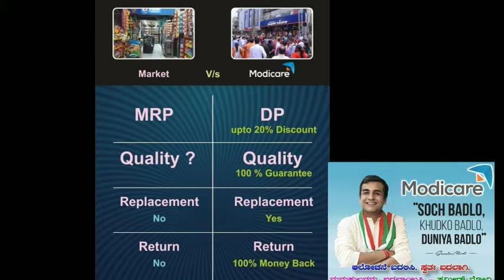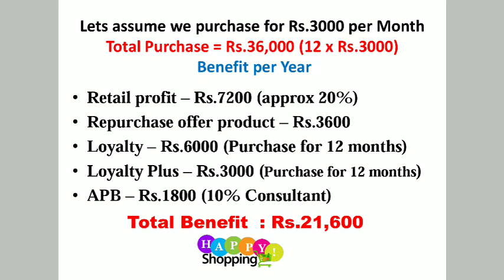Change Your Buying Habits | Purchase Modicare | Benefit Of Modicare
Change Your Buying Habits | Purchase Modicare | Benefit Of Modicare | Thippeshachary

music
songs :JPB-High [NCSrelease]